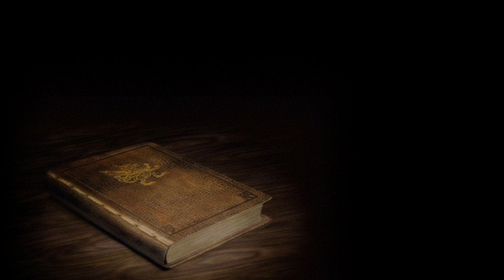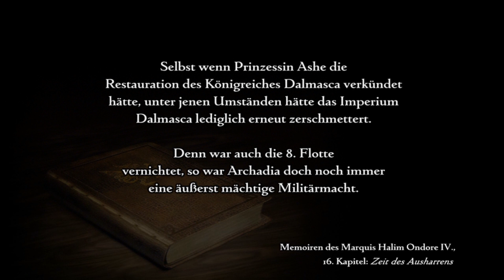Leichter Kreuzer Shiva / Der mit dem Dexter tanzt [Dexter] [014] ★ FINAL FANTASY 12 ★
Final Fantasy XII (japanisch ファイナルファンタジーXII, Fainaru Fantajī Tuerubu; kurz: FFXII oder FF12) ist ein Computer-Rollenspiel und der zwölfte Haupttitel der Final-Fantasy-Serie. Das Spiel wurde vom japanischen Unternehmen Square Enix exklusiv für die Spielkonsole PlayStation 2 (kurz: PS2) entwickelt und im März 2006 in Japan veröffentlicht. In Nordamerika kam der Titel im Oktober desselben Jahres auf den Markt; die Veröffentlichung in Europa erfolgte im Februar 2007, wobei in Deutschland das Medienunternehmen Koch Media für den Vertrieb zuständig war. Unter dem Titel Final Fantasy XII: The Zodiac Age wurde eine überarbeitete HD-Version im Juli 2017 für die PlayStation 4 und im Februar 2018 für Windows veröffentlicht; im April 2019 folgten Versionen für die Nintendo Switch und die Xbox One.

▪ TITEL: Final Fantasy 12
▪ PUBLISHER: Square Enix
▪ PLATTFORM: Playstation 4
▪ GENRE: Rollenspiel
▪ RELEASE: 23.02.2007